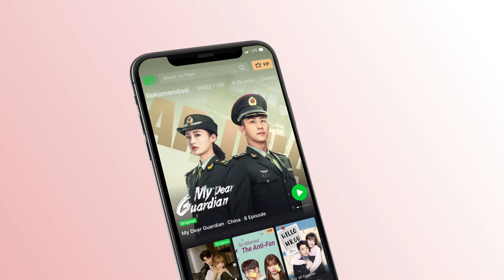Xia tak sengaja menuangkan air ke Dong [INDO SUB] | Love Under The Full Moon Ep.2 | iQiyi Indonesia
【Deskripsi】
Kisah tokoh utama pria dan wanita "Dong dan Xia" yang saling kenal dan saling mencintai setelah terjadinya penjelahan ruang dan waktu yang disebabkan oleh fenomena kosmik akibat adanya superbulan. Di tengah interaksi yang lucu dan manis, Dong dan Xia perlahan-lahan menyadari fakta tentang hubungan satu sama lain pada sepuluh tahun yang lalu, kemudian sadar bahwa sebenarnya ini adalah pertemuan yang telah ditakdirkan. Mereka berdua mengatasi kesulitan dan saling membantu satu sama lain. Pada akhirnya, mereka mendapatkan akhir yang bahagia.